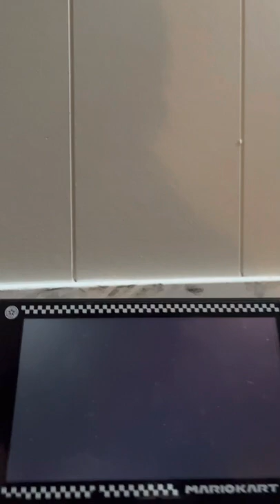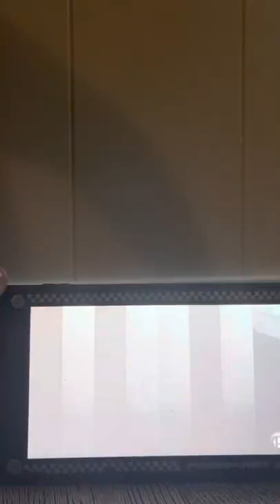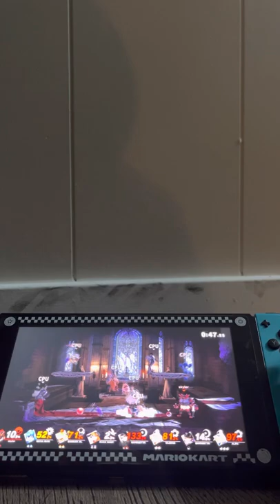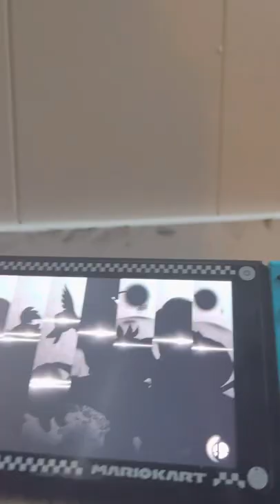Play smash Bros on YouTube for the first time￼